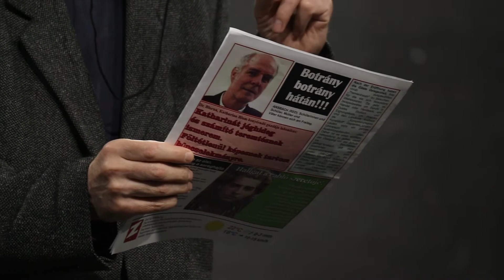Katharina Blum elvesztett tisztessége (1. werkfilm)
Rendező: Máté Gábor
Bemutató: 2022. május 7. szombat